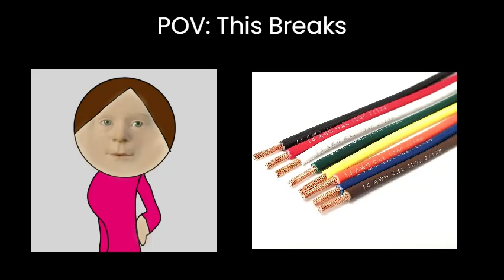Catie Becoming Uncanny (POV: This Breaks)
yes, I decided to use my own template...